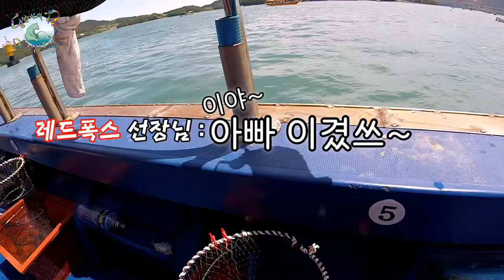그대 이름은 "상전" - 2020.6.12. 여수 신월항 문어낚시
아들과의 낚시는 항상 여러 가지로 신경이 많이 쓰이고 걱정이 됩니다..
그중 가장 큰 부분이 "이 녀석이 못 잡으면 안 되는데.."입니다.
 처음에는 챔질이 약해 문어를 놓칠 때는 안타까웠으나 결국은 돌문어를 잡아 올리는 녀석의 모습은 마치 내가 킬로급 문어를 잡은 듯 흥분되고 기뻤습니다.

2020년 6월 12일(금) 여수 신월항  (구름많음)
13 물  만조 : 13:37 (222) +89  //  간조 : 07:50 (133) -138
풍향 / 풍속  오전 : 남서-서 4-6 / 0.5-0.5  //오후 : 남서-서 5-8 / 0.5-1
수온 : 21.2 ℃

채비 - 문어도래 (타코도래) 듀오, 경심 12호, 채비구슬,  핀도래 12호

로드 -  모짜르트 베르디타코 C632M
 릴   -  바낙스 아폴로티탄 5.4:1